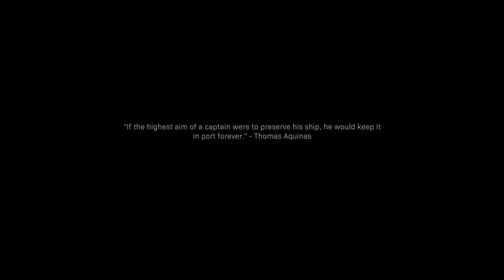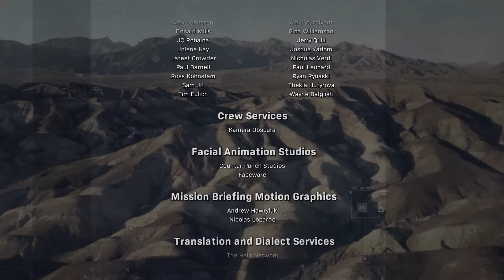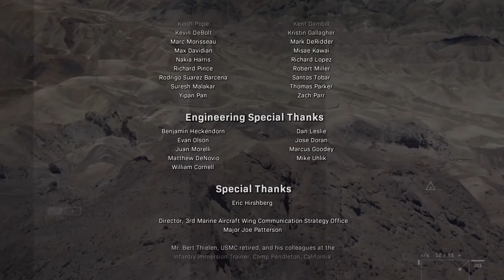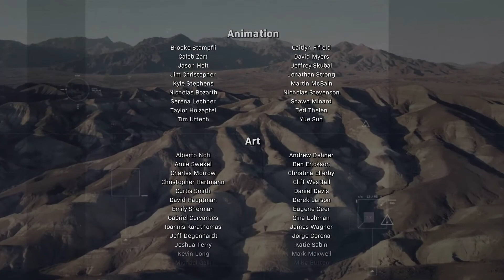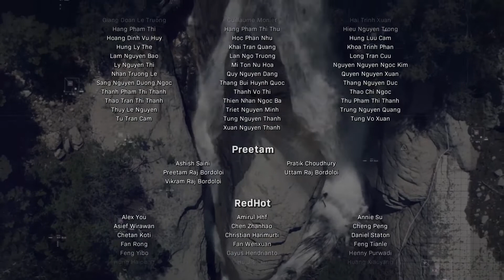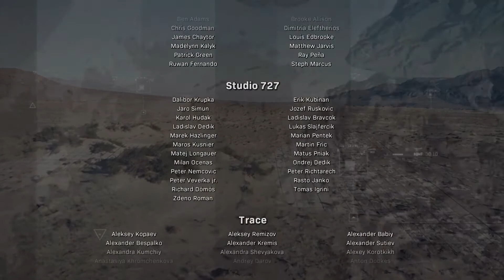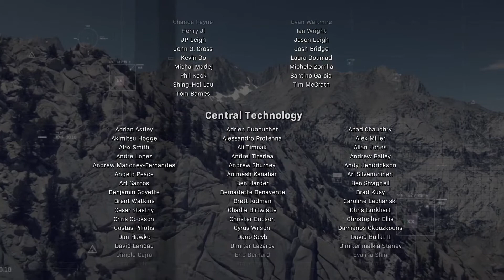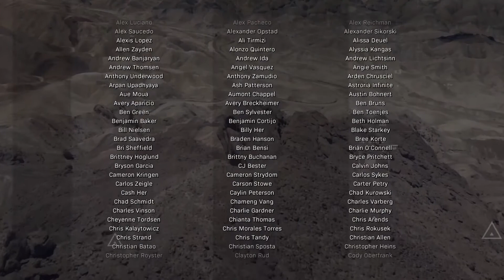Modern warfare 2019 gameplay mission 14 Into The Furnace